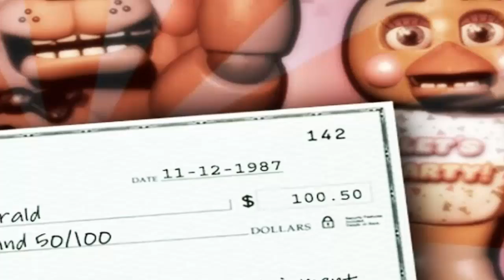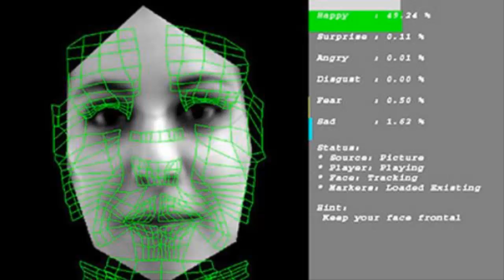Five Nights at Freddy's Gizemleri 2 KATİLİN GERÇEK KİMLİĞİ - FNAF TEORİSİ